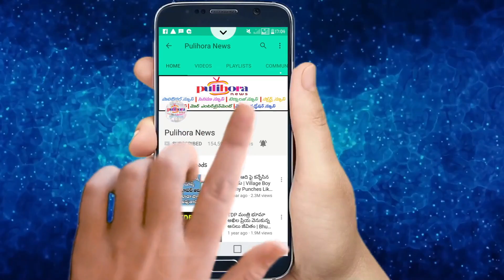సూర్యుడి కుమార్తె కన్నీటి నుంచి పుట్టిన నది! ఎక్కడుందో తెలుసా? || Yamunotri River Importance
Regular and Special articles, News, Views, Telugu Trending, etc., related to the fields Devotional , Trending News, Trending Videos, Viral Videos, etc., will be posted in Pulihora News Channel.